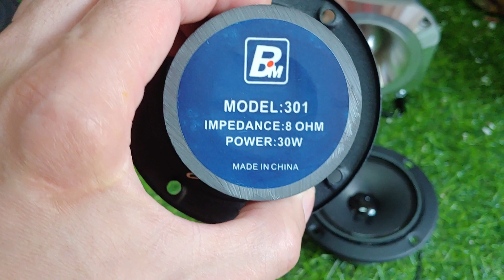Tép Giấy BM Xịn Công Ty Uy Tín Luôn, Tép Giấy BM Công Suất Khủng Long 30W Làm Trung Giấy Quá Hay.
Đc: 316 Tây Mỗ, Từ Liêm, Hà Nội. Đt: 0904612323. Web